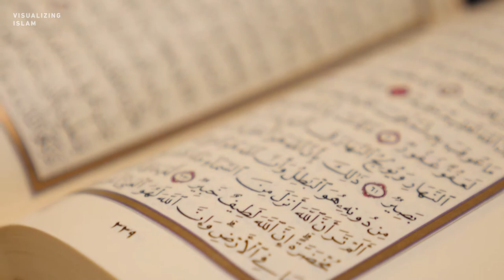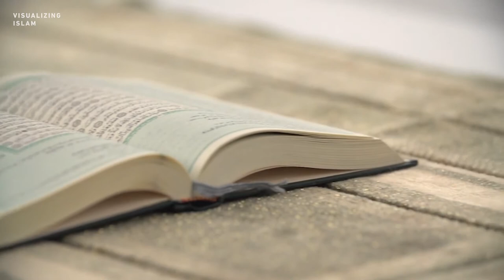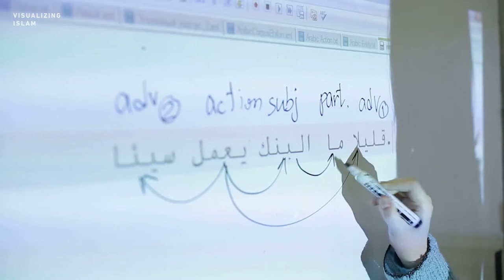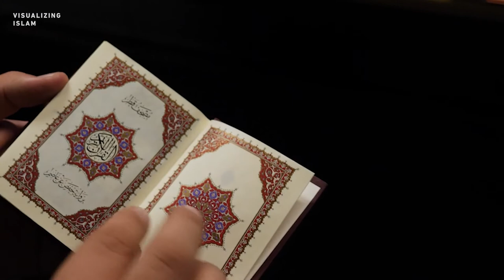Zaid bin Thabit (RA) Was The Personal Scribe of The Prophet Muhammad (S.A.W)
Zayd Ibn Thabit (RA) was an Ansar and he embraced Islam at the age of 11 years. He was learned and well versed in reading, writing and arithmetic. He was made to learn and master the Yahud language for easiness in understanding the letters that came to Prophet Muhammad ﷺ on his very insistence. He did so in a meager two weeks. He is known as Kuttab Ul Wahi and he was the first one to attain this honor.

Dr Mufti Ismail Menk is a leading global Islamic scholar born and raised in Zimbabwe. He studied Shariah in Madinah and holds a Doctorate of Social Guidance from Aldersgate University.